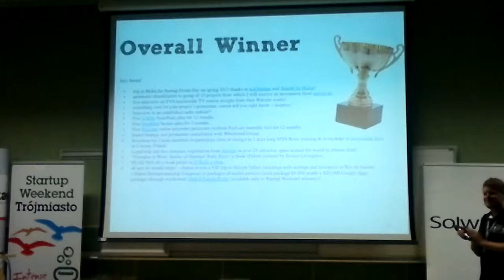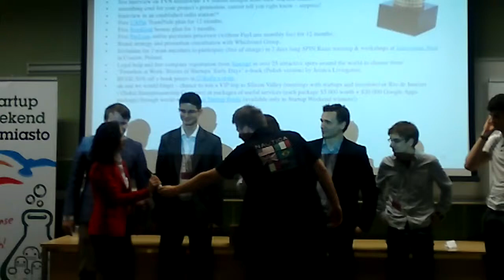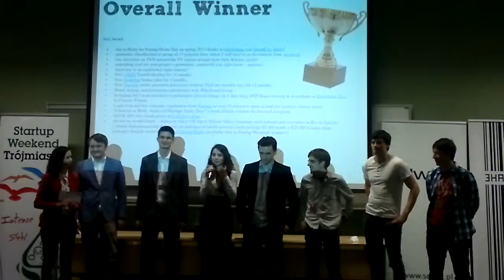SWT 2012 Gdynia. Ogłoszenie głównego zwycięzcy - Virtual Recruiter